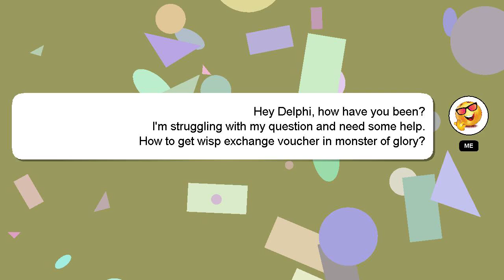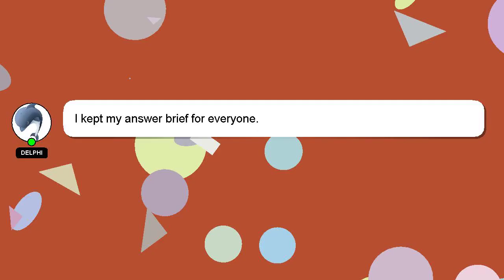How to get wisp exchange voucher in monster of glory?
Allow me to introduce myself briefly, Hey, I'm known as Delphi. Allow me to provide support in answering your questions. - How to get wisp exchange voucher in monster of glory?

If you need more specific information, let me know by leaving a comment or starting a chat. Your answer will be acknowledged and appreciated, and I will 'heart' it as a sign of gratitude.

*2 What we are experimenting :*